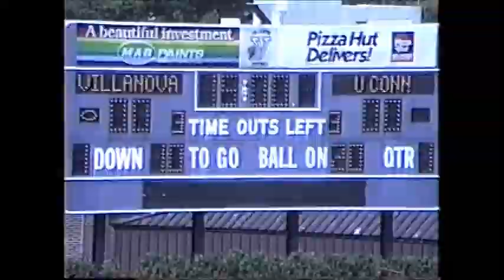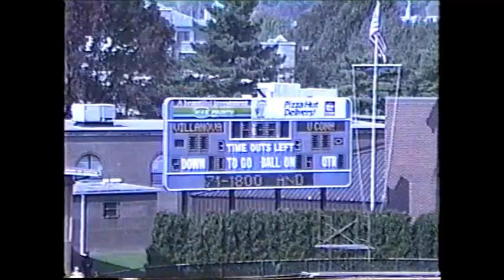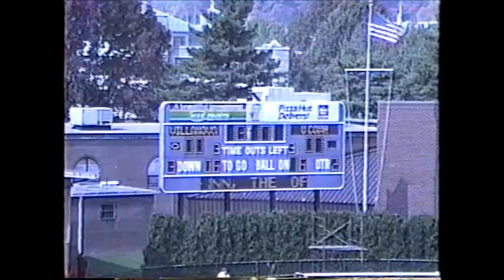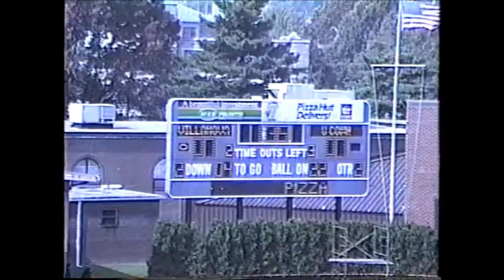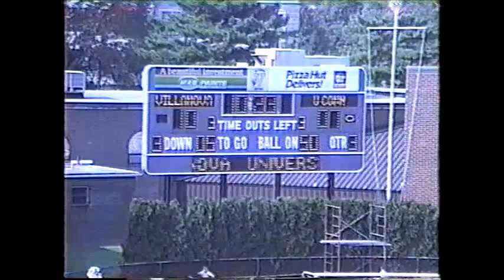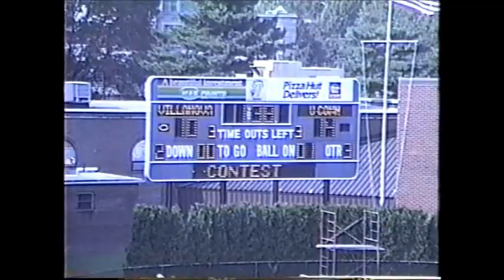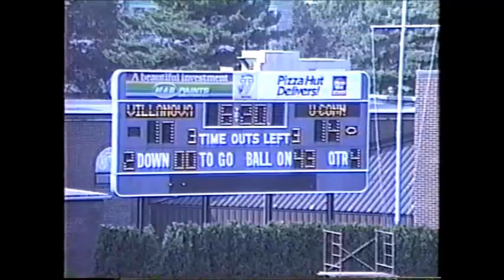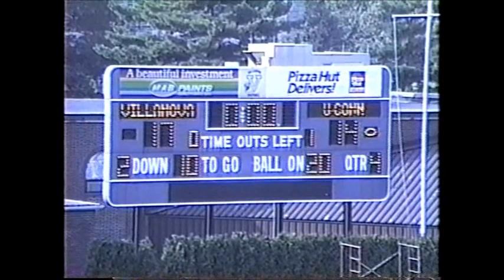1993 Football UConn vs Villanova